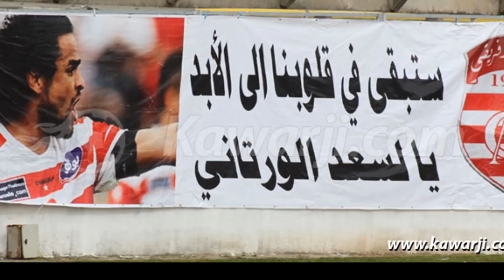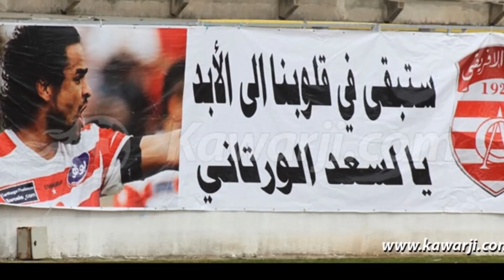Hommage Lassaad Ouertani ZGAW